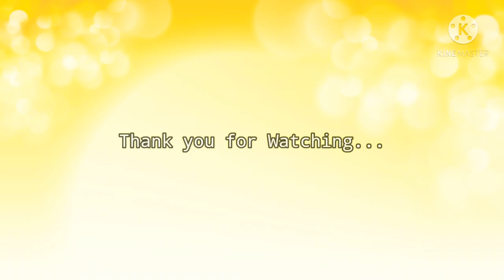MISS UNIVERSE PHILIPPINES/RABIYA MATEO"PRELIMINARY NIGHT 2021"